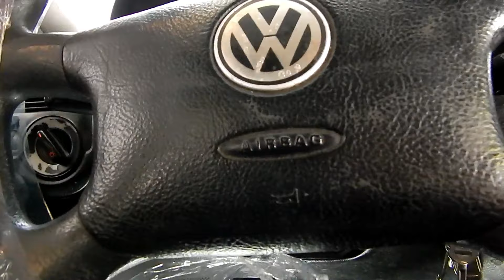Reparo da Caixa de direçäo Golf MK4 passo a passo, veja como eu faço e evite dores de cabeça.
Bem-vindo ao nosso canal! Neste vídeo, vou te mostrar o processo completo de reparo da caixa de direção do Golf MK4. Se você está enfrentando problemas com a direção do seu veículo, este tutorial detalhado será seu guia definitivo para solucionar este inconveniente.

Acompanhe-me enquanto eu desmonto a caixa de direção passo a passo, explicando cada etapa de forma clara e precisa. Com minha experiência e conhecimento, vou compartilhar dicas valiosas para tornar o processo mais fácil e evitar possíveis dores de cabeça.

Você aprenderá a identificar os sinais de desgaste da caixa de direção, entenderá os componentes-chave envolvidos no reparo e descobrirá as ferramentas necessárias para o trabalho. Além disso, fornecerei orientações sobre como evitar erros comuns e como realizar a montagem corretamente.

Não importa se você é um entusiasta de carros ou um iniciante na manutenção automotiva, este vídeo é adequado para todos que desejam economizar tempo e dinheiro, evitando visitas desnecessárias a mecânicos.

Assista agora ao tutorial completo do reparo da caixa de direção Golf MK4, e prepare-se para recuperar o prazer de dirigir seu Golf com uma direção suave e livre de problemas. Não perca essa oportunidade de se tornar um especialista em reparos automotivos!